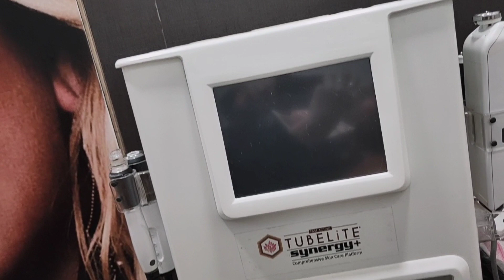Glowing Skin In One Day For Wedding&Party|I Got Hydra Facial For The First Time|Result???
hello everyone in this video I am sharing a detailed review about hydrafacial. this video was filmed in January 16. this video is a part of marriage preparation.i got the hydra Facial first time. here i m sharing a detail experience about this facial .

नमस्ते आप सभी को इस वीडियो में मैंने शेयर किया है हाइड्रा फेशियल के बारे में जो कि मैंने फर्स्ट टाइम कराया है अपने देवर की शादी में एंड कैसा रहा पूरा एक्सपीरियंस आप सभी के साथ शेयर किया है.

my hair care video

skincare video

  👉    Facebook username

thanks